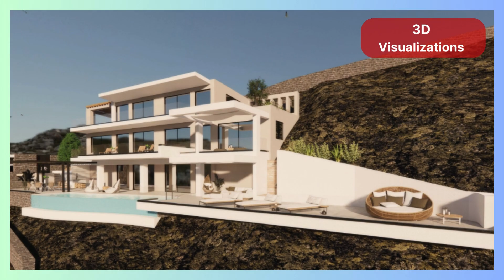Land plot For sale in Ravdoucha of Kissamos, 2.447 sq.m.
For sale exclusively by Keller Williams Cretan Properties, a stunning plot of land in the beautiful area of Kolympari - Ravdoucha.
The plot with an area of 2,447 sq.m is located in an elevated position.

Land plot has approved building permission for 186 sqm villa with a pool and impressive sea views. 3-D visualization models created by architects of the building allowance.
Buyer of the land can build immediately and does not need to wait a lengthy period of time.

Land on a mountain with a breathtaking panoramic view overlooking the gulf of Kissamos. Situated in the middle of mountain on a winding road down to Ravdoucha's large pebble beach

2,447 square meters in Ravdoucha mountain village on peninsula in Chania, West Crete near towns of Kissamos and Kolymbari with banks, supermarkets, pharmacies, shops, restaurants, a harbor and a 30 minute drive to Chania city.

Ravdoucha a 20 minutes drive to famous Gramvousa Balos lagoon and Falassarna beach, two beaches ranked annually as best in the world.

Suitable for investment, residential or tourist use.
The selling price is set at €230,000.

For more information and appointments to view the plot, contact Keller Williams Cretan Properties at the phone number , via email at , Invest in a paradise near the sea and create the dream of your ideal home!